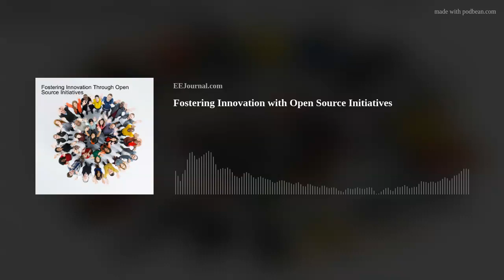Fostering Innovation with Open Source Initiatives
Open source is the name of the game this week! Arun Gupta from Intel and I investigate the many ways that open source initiatives can foster innovation. We also chat about Intel’s history in the open source community, the evolution of Intel’s open source strategy and the progressive open source initiatives Intel is working on right now. Also this week, I check out the details of an open source tool from MIT's Senseable City Lab that can help people measure air pollution cheaply from anywhere.
Leveraging machine learning algorithms to advance low-cost air sensor calibration in stationary and mobile settings